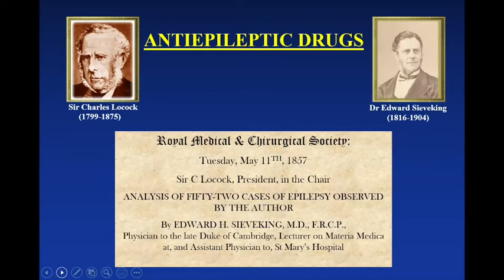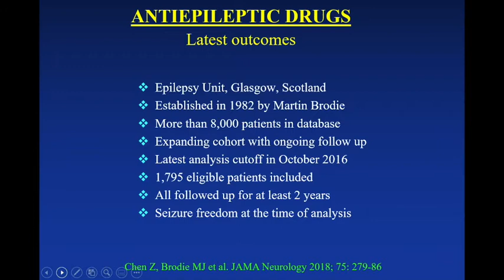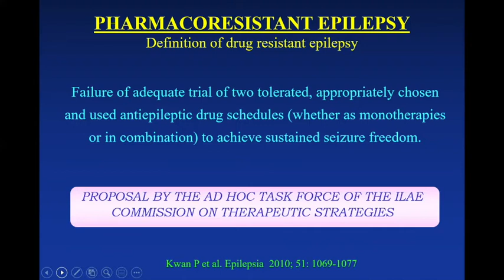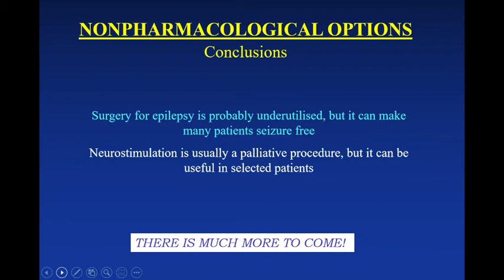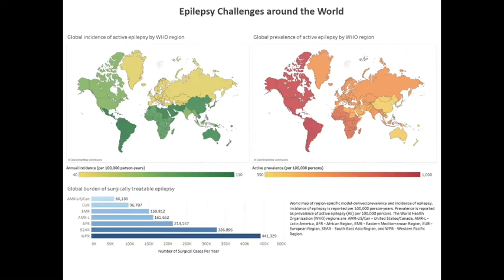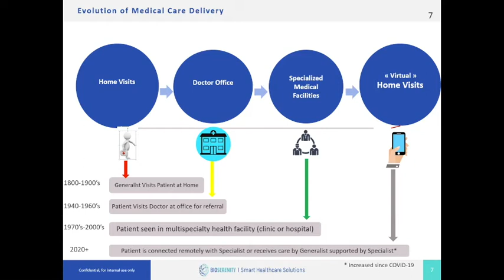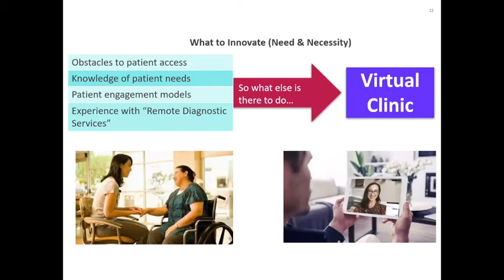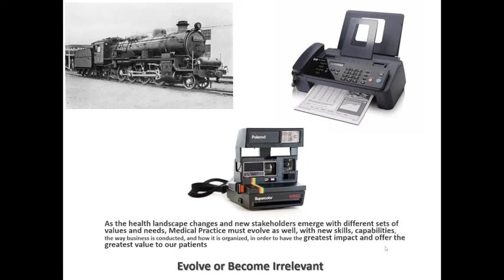BioSerenity Presents: Bridging the Healthcare Gap with Dr. Bruce Lavin and Prof. Martin Brodie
Collaborative conversation with Dr. Bruce Lavin and Prof. Martin Brodie on current treatement options for epilespy and the need for increased access to care. COVID-19 has highlighted the importance of virtual care to ensure every patient receives specialized healthcare.

Webinar held on the 2nd of September 2020.